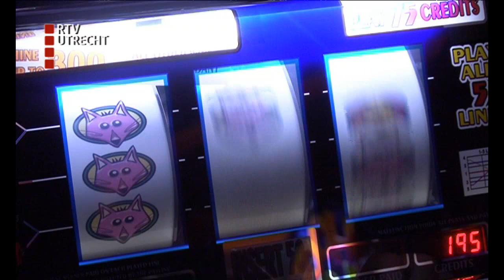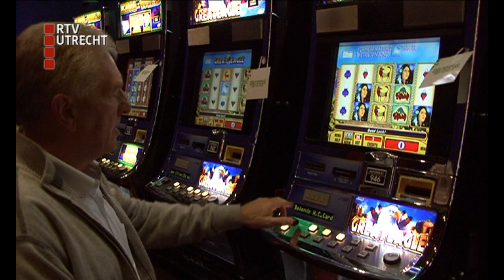Holland Casino: 900 toegangsverboden per jaar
De Utrechtse vestiging van Holland Casino legt elk jaar bijna 900 gokverslaafden een toegangsverbod op. Dat blijkt uit een reportage van RTV Utrecht, achter de schermen bij het gokbedrijf.
Het bezoekverbod maakt onderdeel uit van het preventiebeleid van Holland Casino. Helemaal waterdicht is het systeem nooit. Op dit moment loopt er een rechtzaak tegen het casino.
Een klant met een gokverslaving vindt dat hij een toegangsverbod had moeten krijgen, maar kreeg die niet.